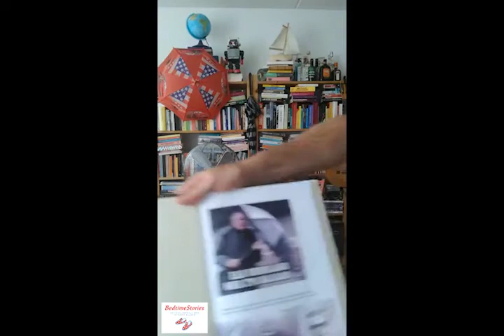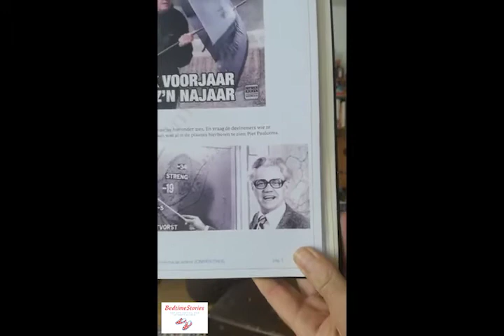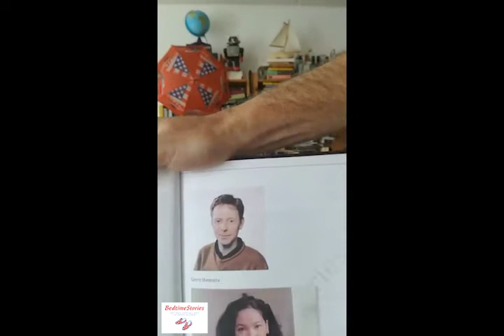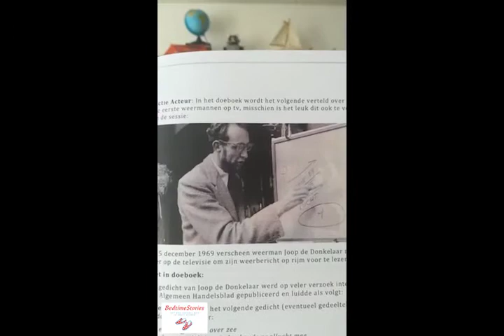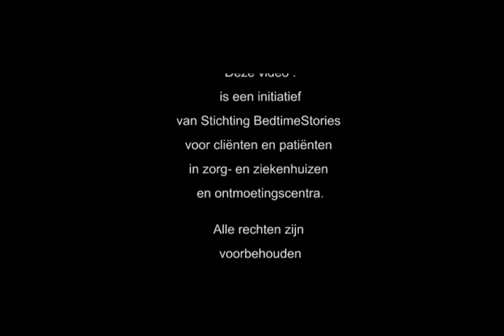47 Leon LIVE heeft het warm! op 19 juni 2020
Facebook LIVE uitzending door Leon de Waal voor BedtimeStories